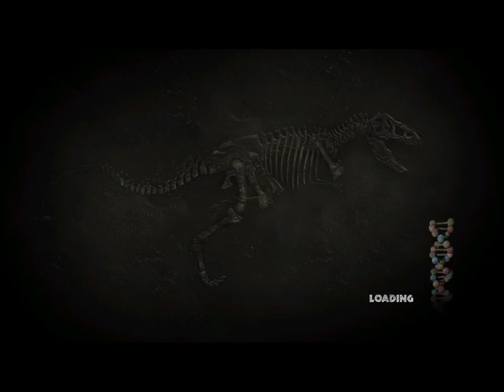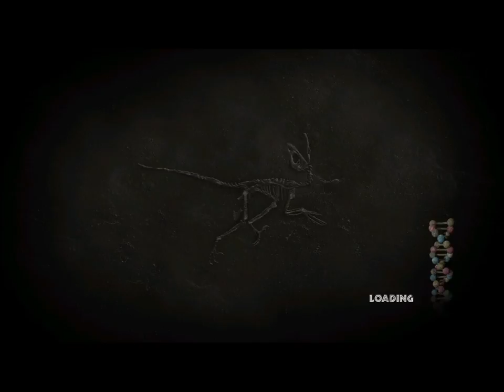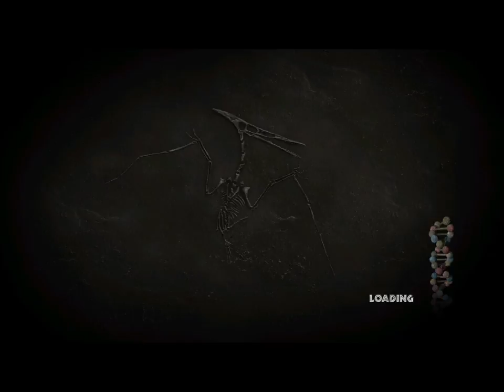Bone plays Jurassic Park: The Game part 7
Chapter 3: The Depths part 1

In celebration of the upcoming release of Jurassic World: Fallen Kingdom, join me as I play through Telltale games' Jurassic Park: The Game.

This 2011 release puts it as one of Telltale's first games, and it's interface may look strange to those that have played their games from The Walking Dead and beyond. This game is hard, and this is coming from one of the fastest button-pushers this side of the Mississip. The prompts come out of nowhere and make no sense (Brain Dead 13, anyone?) and oftentimes you are required to hit a bumper button or rotate the right joy stick in a circle which is way different from Telltale's later games. There is no forgiveness in the button pushes either, hit the wrong thing and you will instantly die and have to do the majority of the scene again.

Not only are the prompts vastly different, there is also a grading system. An action scene will start off with a gold ranking, mess up a single time and you are down to silver, which gives you a couple more chances before dropping you to bronze and so on. I will leave all of the deaths in and perhaps will add a counter on the end.

I am playing this semi-blind. I played the first two chapters three years ago and, of course, no longer have the button prompts memorized. I have never seen the last two chapters. From what I remember, the story was a lot more interesting than the second movie and expands upon a lot of what was set up in the first Jurassic Park.